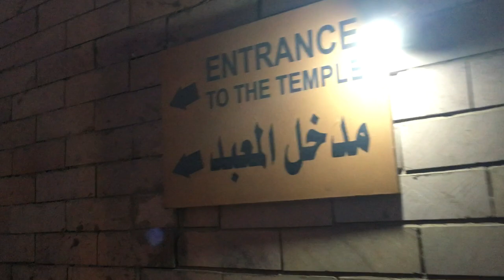Luxor Temple / Luxor - Egypt / 14th February 2018 - En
Visiting Luxor Temple / 14th February 2018 / Luxor - Egypy
Part of Nile Cruise

Shot, Directed & Edited by; M. Sabahi

Tour guide: Mohammad Albasha
Tour Operator: Imperial Egypt (Imperialegypt)

- Chahar Mezrab Abu Ata by Hossein Alizadeh , Oud played by: Negar Bouban
 چهارمضراب ابوعطا حسین علیزاده / نواززنده عود: نگار بوبان

Don't Use any part of this video without permission.
استفاده از قسمتی یا همه ی این فیلم بدون مجوز سازنده مجاز نمی باشد.